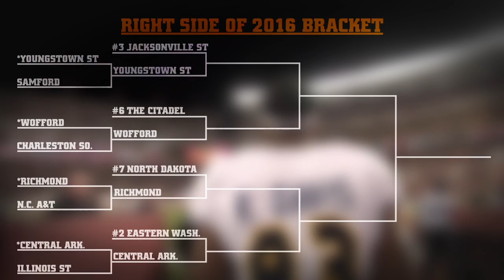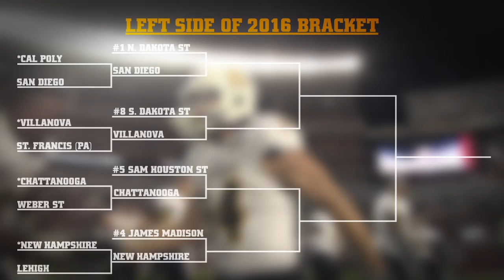2016 Inside Chattanooga Football: Weber State Recap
This week's episode of Inside Chattanooga Football includes highlights and commentary of the 45-14 win in the first round of the FCS playoffs over Weber State.  As always, the Voice of the Mocs Jim Reynolds is our host and he is joined by head football coach Russ Huesman.

Inside Chattanooga Football is a production of Learfield Sports, Mocs Sports Properties and MocsVision.